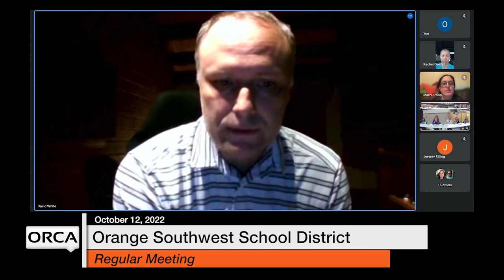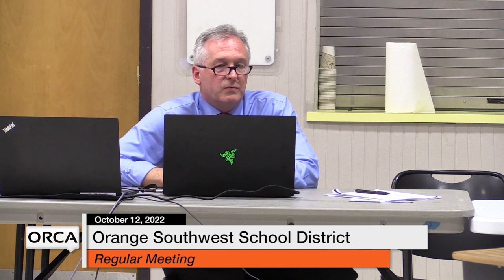Orange Southwest School District - October 12, 2022 [OSSD]